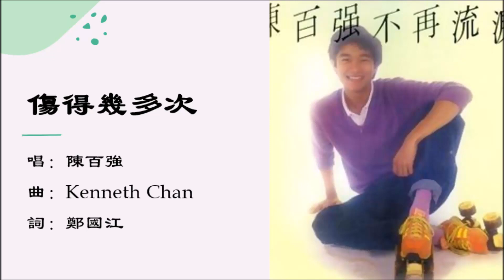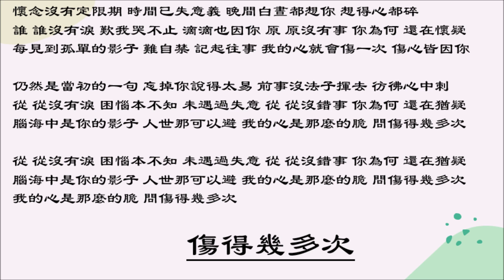【陈百强 Danny Chan】伤得几多次 粤语